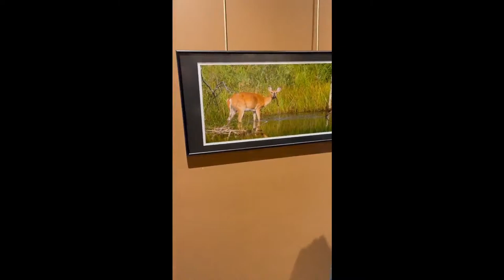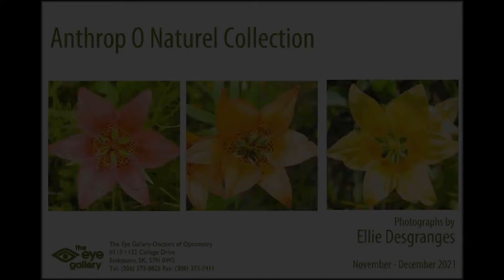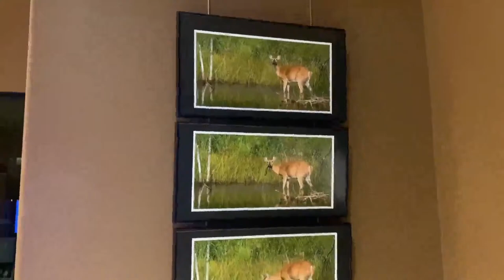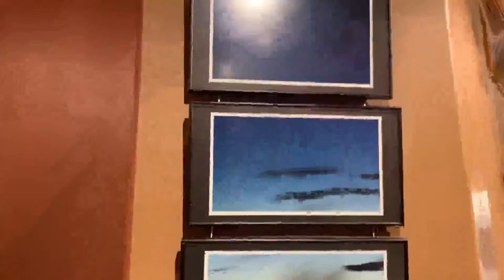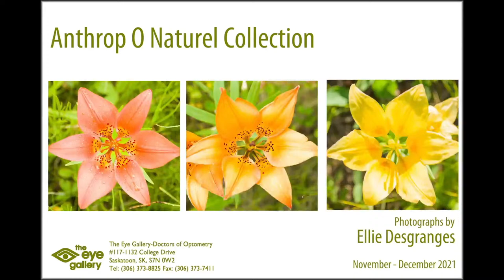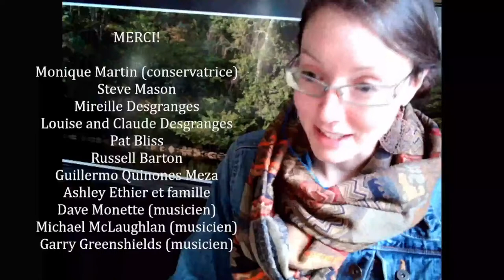Anthrop O Naturel à The Eye Gallery : Réception d'Ouverture et Tour Virtuel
Bonsoir!
Je vous invite à la réception d'ouverture pour le lancement de ma nouvelle collection, Anthrop O Naturel, en exposition à The Eye Gallery à partir du 1er novembre 2021. L'événement, qui incluera un tour virtuel de la galerie et une période de questions et réponses avec l'artiste, est ouvert à tous (aucun préenregistrement requis).  L'enregistrement sera disponible sur mon site web dans les jours suivant, à

J'ai hâte de vous y voir!

P.S. Souhaitez-moi bonne chance.. c'est ma première exposition en solo dans une galerie d'art!